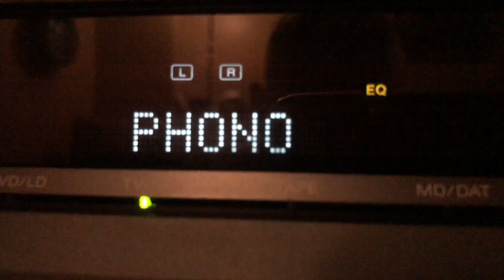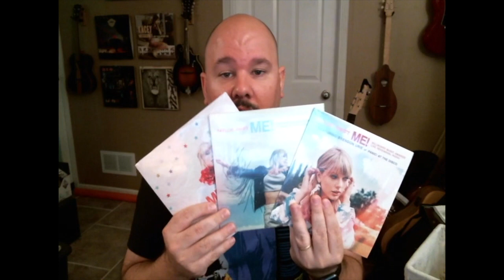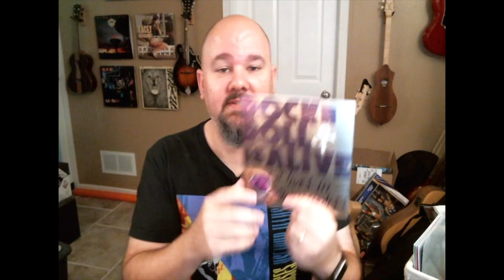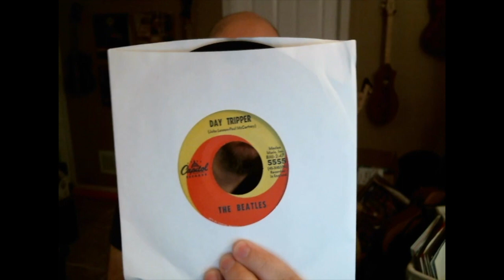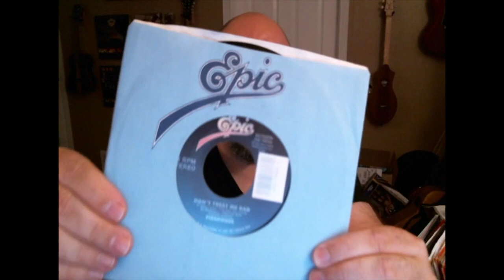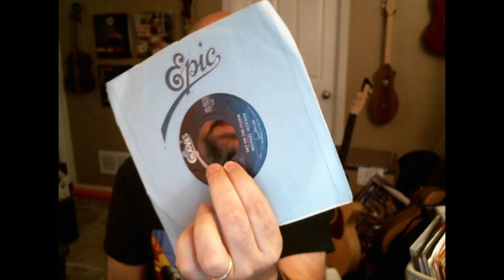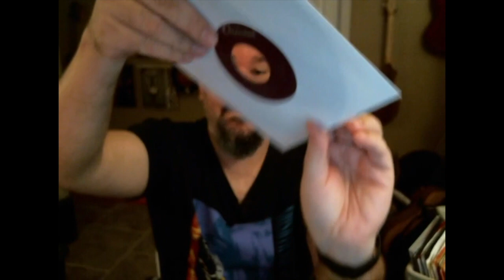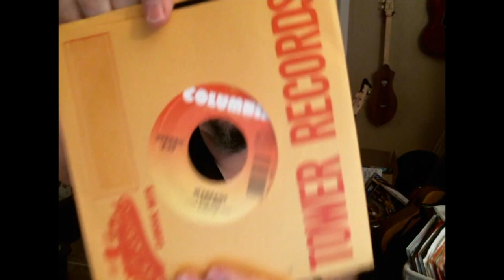VC Sharing My Favorite 45s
I wanted to share some of my favorite 7" singles in my collection.  I hope you enjoy!